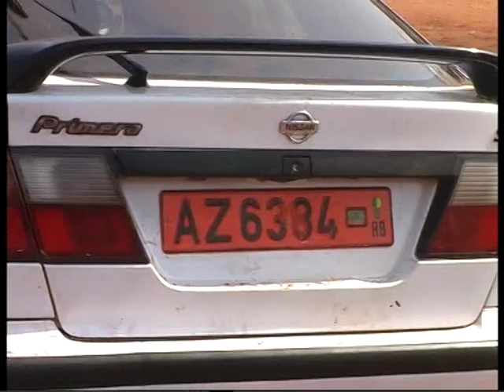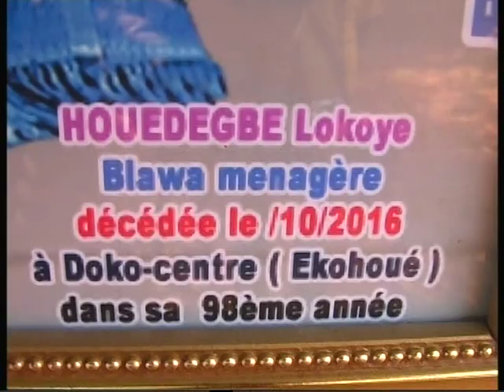Les images des Obsèques de ZANKPO Blawa: Partie 1